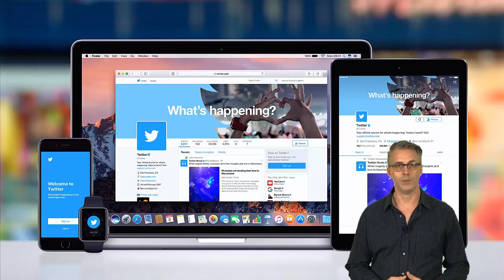Twitter Business Marketing Exposed!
Twitter Marketing In 7 Easy Steps